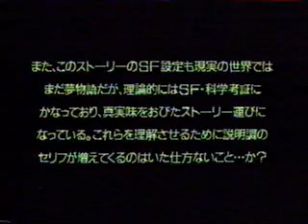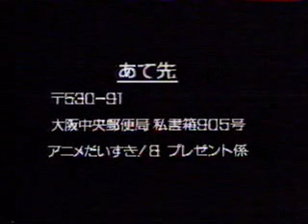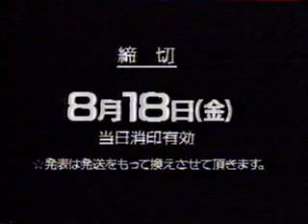ANIME DAISUKI 8-4 ED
アニメだいすき！８ No.4 ED
トップをねらえ！Vol.1 第２話(GUNBUSTER Vol.1-2)